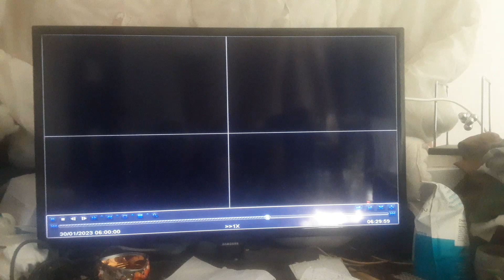Security camera tampering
Camera footage at one of the times highlighted in the previous video, watch the progress bar go from running normally to jumping back and forth.  it's probably safe to say that whoever is targeting the waste pipes is also on my cameras too.  As they are connecting via WiFi they have to be within 50 metres .